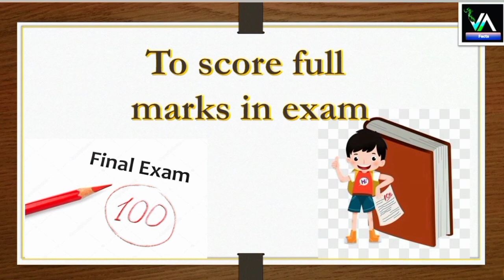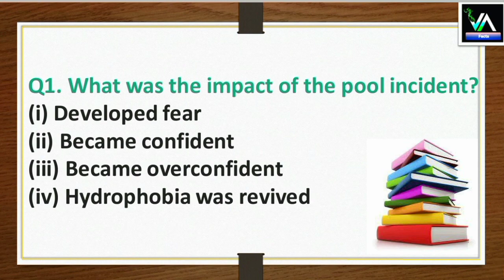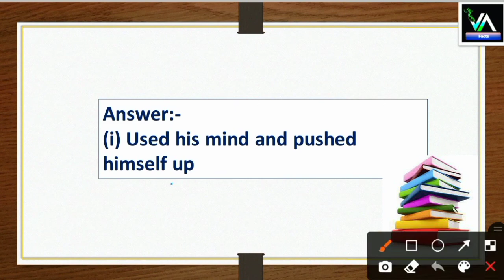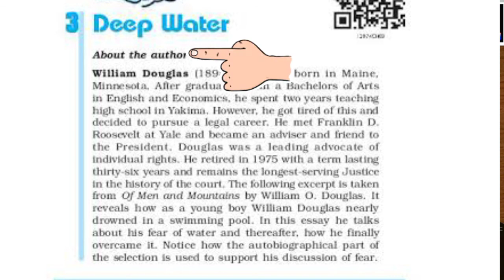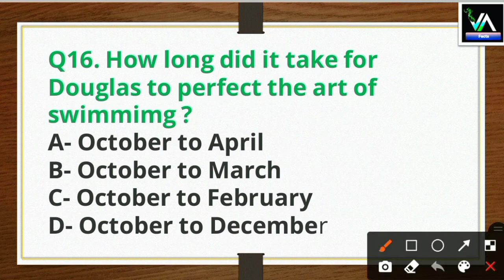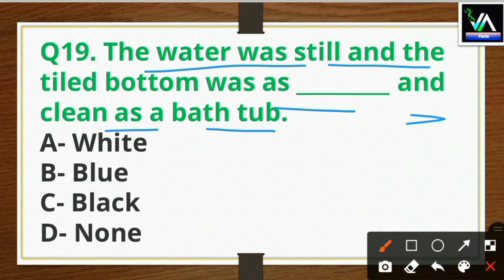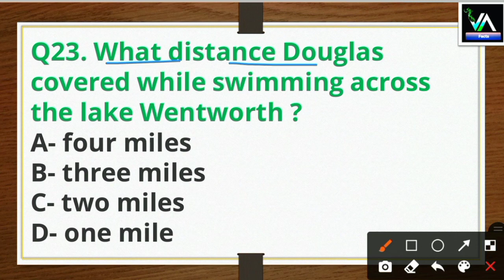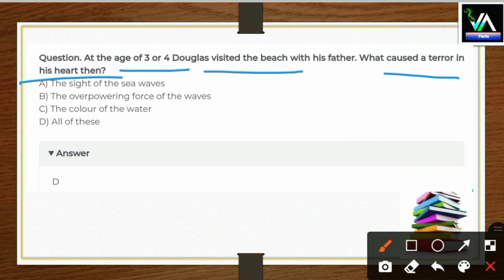Class 12 | Deep Water MCQs | English | Best mcqs | Imp mcqs |Term1 Exam | ScoreFullInExam | VAfacts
Class 12 | Deep Water MCQs| English | Class-12th | Best mcqs | Imp mcqs|Term1 Deep Water